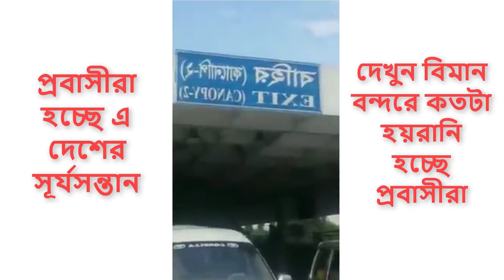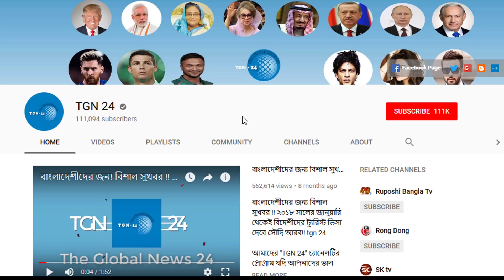সৌদি প্রবাসীরা হচ্ছে দেশের রেমিট্যান্স যোদ্ধা। ঢাকা বিমানবন্দরে প্রবাসীদের সাথে কি হচ্ছে দেখে নিন।